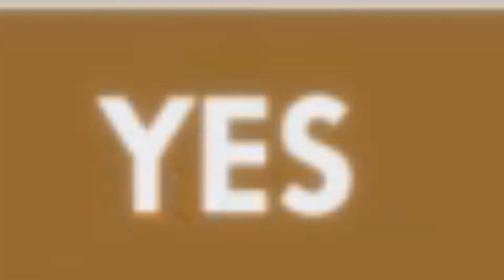Gabilou37 Genji Montage 3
I'm back with a new video but with less montage than before but with more good action.